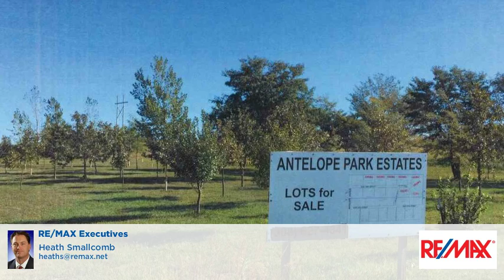TBD E 99th Street Kearney, NE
Heath Smallcomb - RE/MAX Executives
0 beds